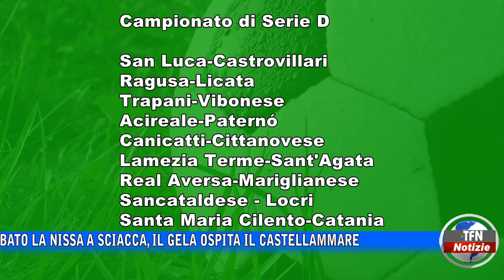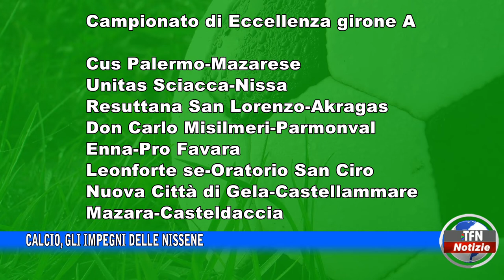Calcio, gli impegni delle nissene